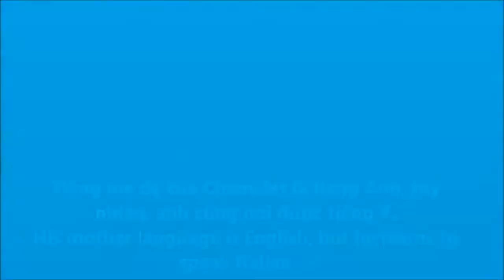Tài năng ngôn ngữ và âm nhạc của Timmy - Call me by your name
* Đọc Tiểu thuyết Call Me By Your Name (Gọi anh bằng tên em)